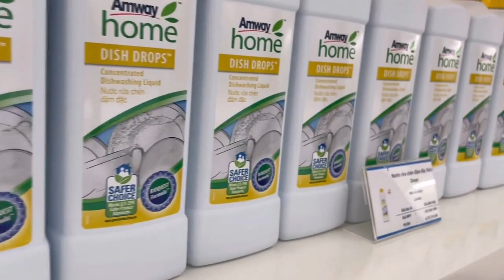Amway Center tại thành phố Hồ Chí Minh chào mừng quý vị !